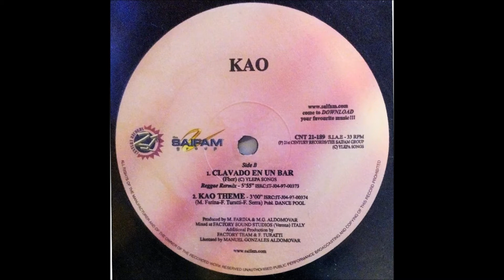Kao - Clavado En Un Bar (Factory Team Dance Remix) (1997)